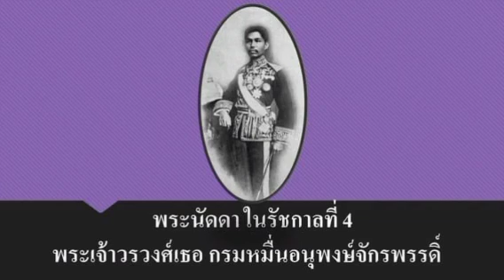พระเจ้าวรวงศ์เธอ กรมหมื่นอนุพงษ์จักรพรรดิ์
มหาอำมาตย์ตรี พระเจ้าวรวงศ์เธอ กรมหมื่นอนุพงษ์จักรพรรดิ์ มีพระนามเดิมว่า หม่อมเจ้าเสรฐวงษ์วราวัตร จักรพันธุ์ ประสูติวันที่ 6 กันยายน พ.ศ. 2421  พระโอรสในสมเด็จพระเจ้าบรมวงศ์เธอ เจ้าฟ้าจาตุรนต์รัศมี กรมพระจักรพรรดิพงษ์ กับหม่อมราชวงศ์สว่าง จักรพันธุ์ ทรงเป็นจางวางพิเศษพระราชวังบางปะอิน องคมนตรีในพระบาทสมเด็จพระมงกุฎเกล้าเจ้าอยู่หัวและพระบาทสมเด็จพระปกเกล้าเจ้าอยู่หัว
ขอขอบคุณข้อมูลจากวิกิพีเดีย สารานุกรมเสรี